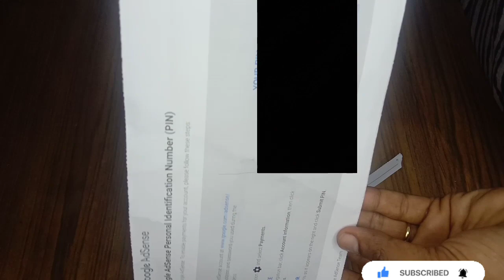UN BOXING / Today Special food ltems// ചക്കയും കുടം പുളിയിട്ട മീൻകറിയും // jerrysworld#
പറഞ്ഞറിയിക്കാൻ പറ്റാത്ത ഒരു രുചിയിൽ